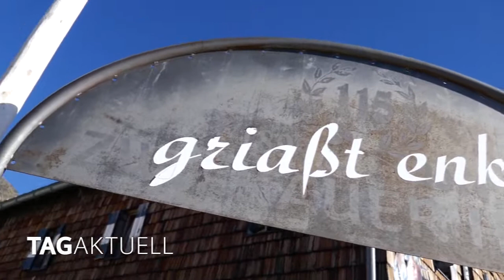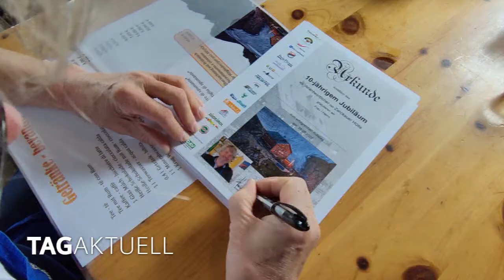Hüttenwirt Heinz Leitner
Heinz Leitner ist 10 Jahre Wirt der Zwickauer Hütte in Südtirol. Er ist in Pfelders und weit darüber hinaus ein Begriff und inzwischen kennen ihn auch viele Zwickauer. Der letzte Teil der Reihe über sein Jubiläum ist der persönlichste.

Hier erzählt uns Heinz Leitner auch so manches Privates.